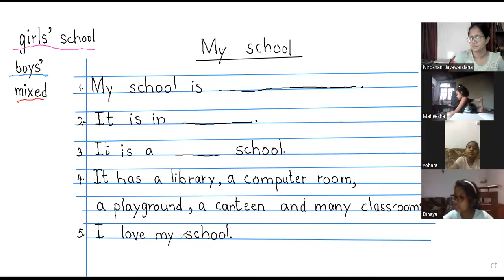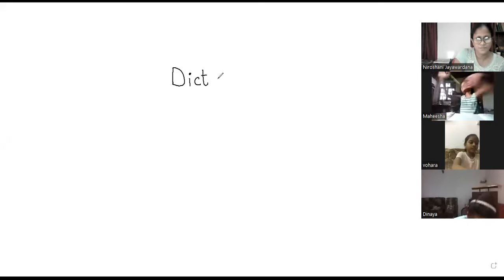Grade 3 Essay on My school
Grade 3 students will be able to write an essay on "My school"